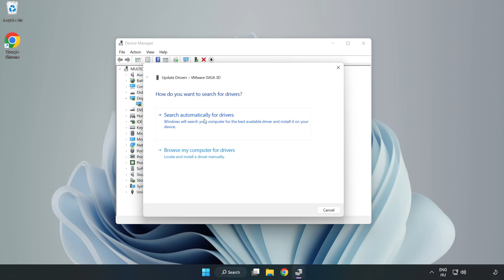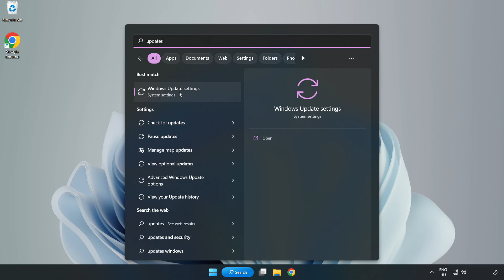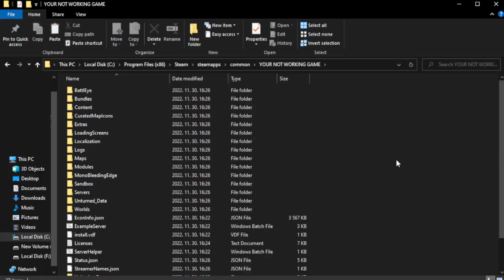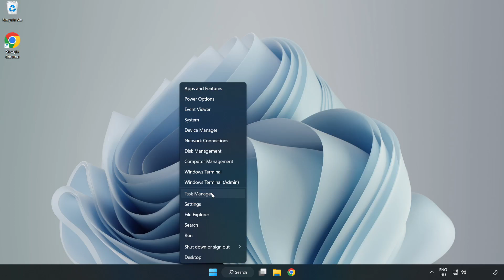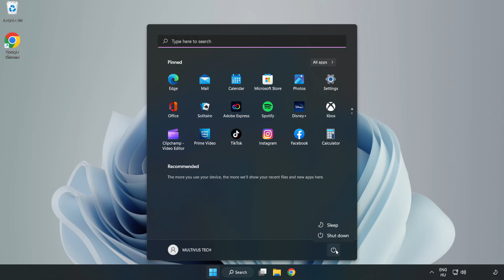How to FIX Need for Speed Payback Crashing on Startup!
I'm going to show How to FIX Need for Speed Payback Crashing on Startup!